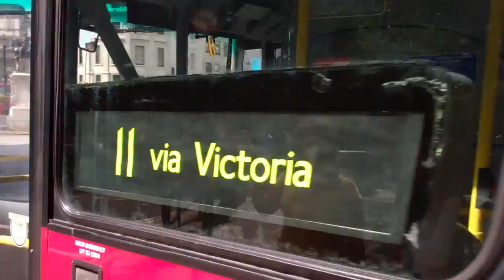Go Ahead London Route 11 WVL145 LX53AYV Wright Gemini VolvoB7TL Stockwell (SW)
Trafalgar Square